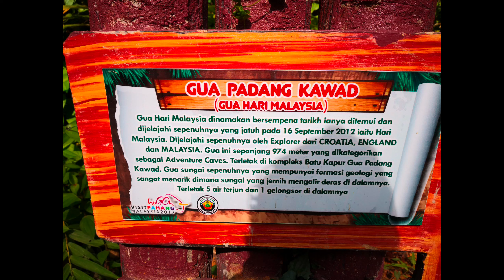gua padang kawad